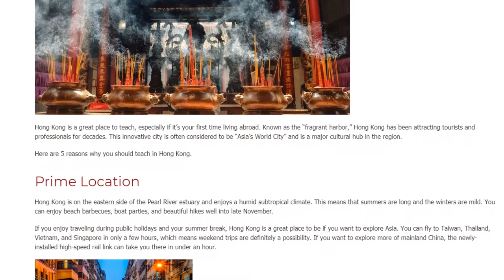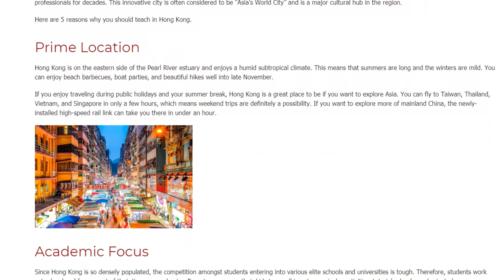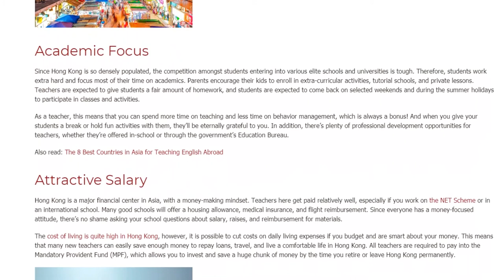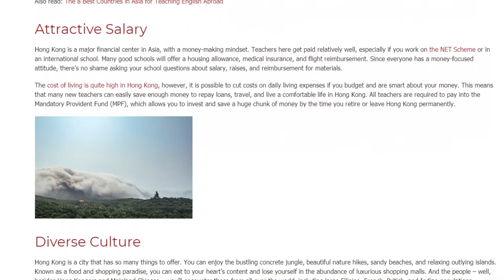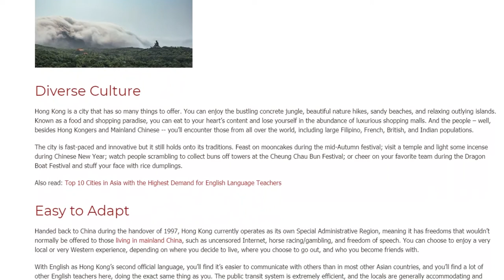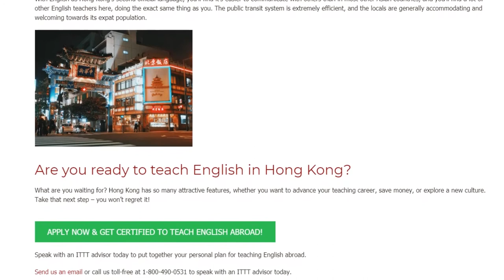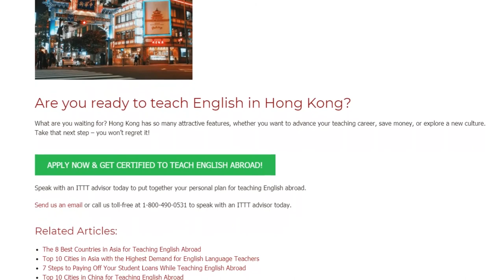5 Reasons Why You Should Teach English in Hong Kong | ITTT TEFL BLOG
Hong Kong is a great place to teach, especially if it’s your first time living abroad. Known as the “fragrant harbor,” Hong Kong has been attracting tourists and professionals for decades. This innovative city is often considered to be “Asia’s World City” and is a major cultural hub in the region.

Here are 5 reasons why you should teach in Hong Kong.